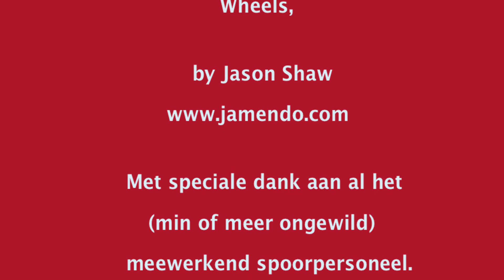20121228 DBS 6508 in actie in Terneuzen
De DBS 6508 zet een sleep ketelwagens en containerdraagwagens met ketelcontainers binnen bij Dow Benelux aan de (hoe kan het anders. ) Herbert H. Dowweg.